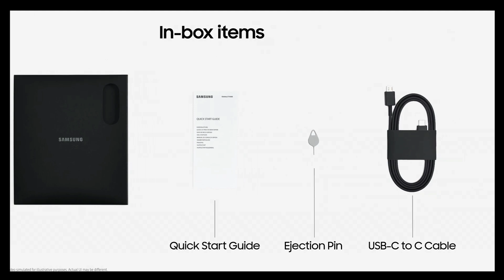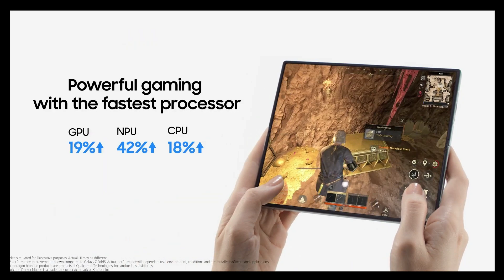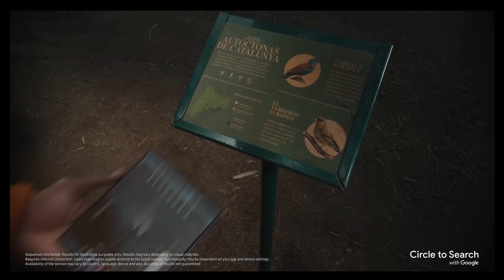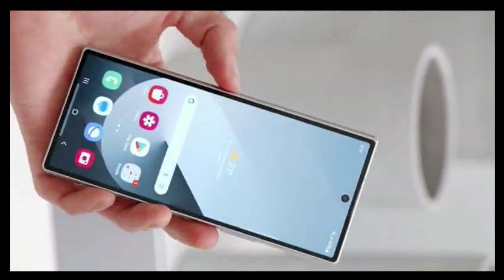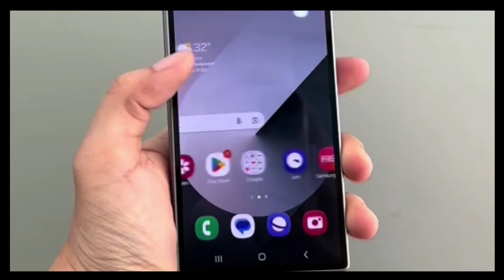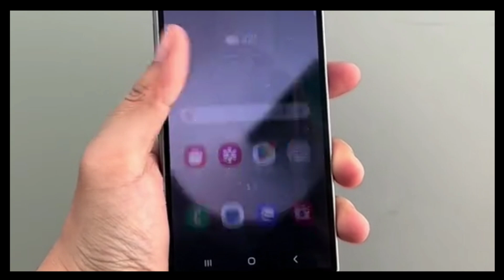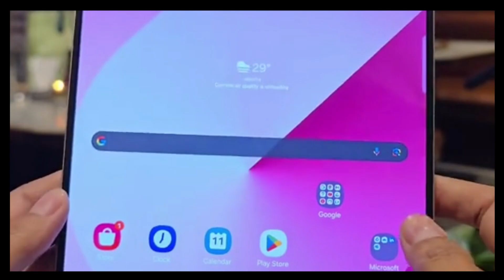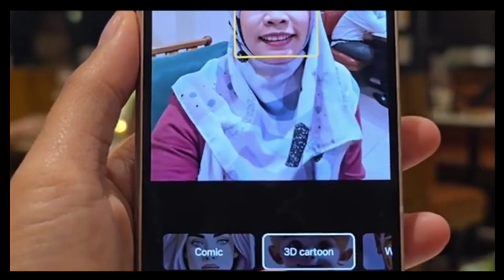El MEJOR PLEGABLE en cuanto a Software del Mercado el Galaxy Z Fold6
Lα cσpiα dε εstε vidεσ,
sεяα dεnunciαdα.